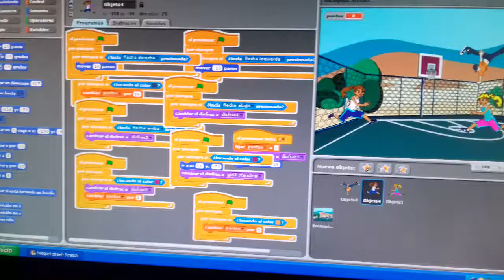5to en Olimpiadas-1